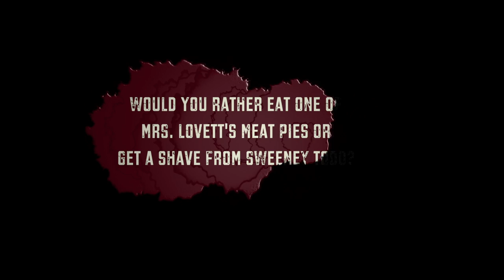MARYMOUNT UNIVERSITY ADMISSIONS VLOG YEAR 2-#6: In the Barber's Chair: Director and Stage Manager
Here is a little mini series for the vlogs this year! Tomorrow is Marymount Actors' Guild's Opening Night of Sweeney Todd! With the help of my friend Janie here is an inside look with the cast!